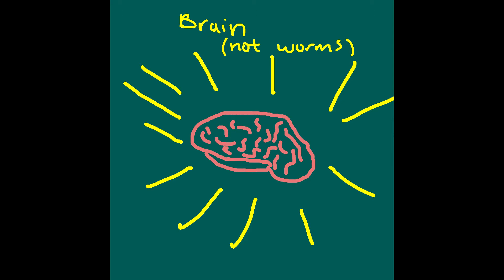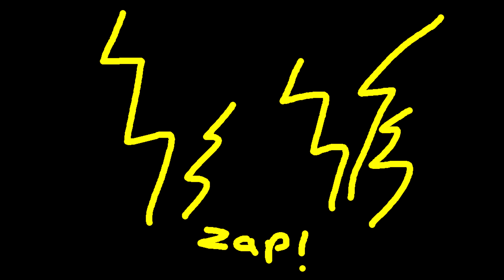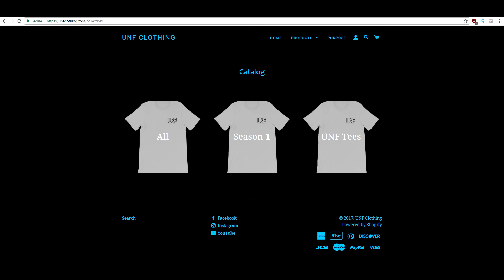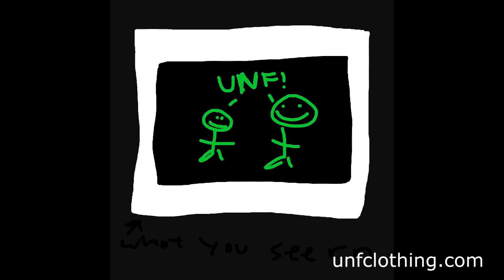The Purpose Behind Unified Clothing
A video briefly explaining the purpose of Unified Clothing -